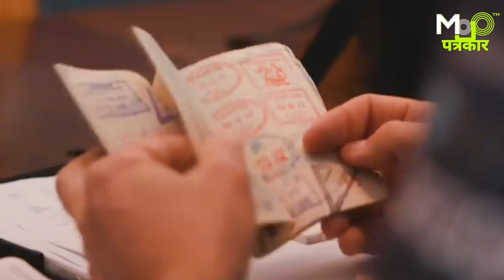This Man Visited Every Country Without Flying, (हिंदी में) Story Of Thor,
Thor is one of the most ambitious and courageous human beings on this planet,

This Danish man left his home in October 2013 with a goal to visit every single country in one continuous journey without flying on a single airplane. So far, he's made it to 174 countries by means of container ships, trains, buses and taxis and he's done it all on $20 USD per day! Just wait until you hear the rest of his story -- it's one of my favorite yet.

Video And Thumbnail Credit: Nas Daily

he viisted every country without fly,

he's Going To Every Country Without Fly,

most inspirational person in the world,

story of thor,